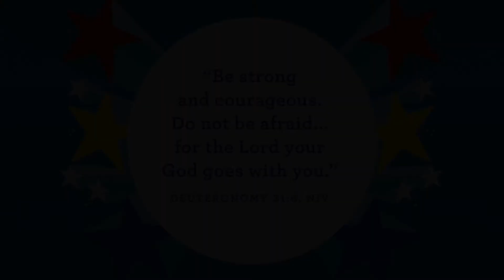QC Preschool Kids October 10 Virtual Life Group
Who made you to do big things? God made me to do big things.

Checkout the Preschool Virtual Life Group for October 10.

If you would like to support the ministries of Quail Creek, you can give online at tcqc.org.